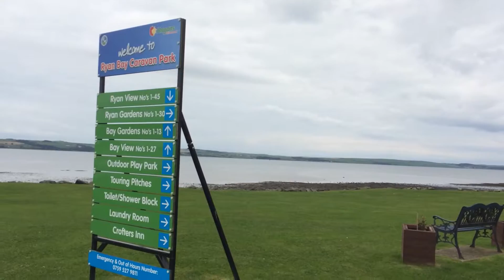5 November 2016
Ryan Bay, near the caravan park